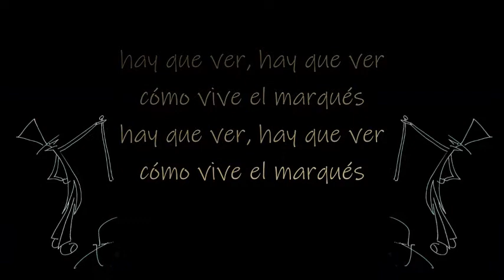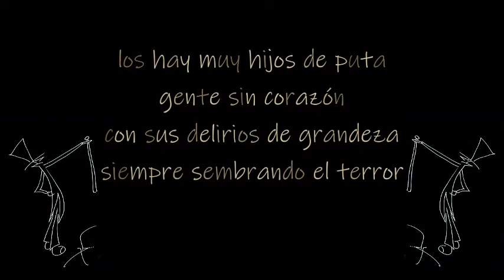Como Vive El Markes